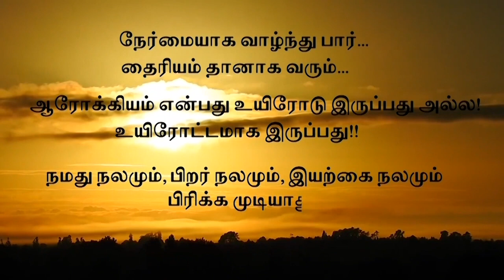உடல் பருமன் உண்டாவதற்கு முக்கிய காரணம் என்ன? ஆசான் திரு. SR நவின்பாலாஜி அவர்கள்!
இறை சிகிச்சையில் குணப்படுத்துபவன் இறைவன் மட்டுமே...

உடல் பருமன் உண்டாவதற்கு முக்கிய காரணம் என்ன?
ஆசான் திரு.  SR நவின்பாலாஜி அவர்கள்

Main Reasons For Over Weight Problems!!
AASAN Thiru.SR Navinbalaji Avl

- Change Life in 48 days